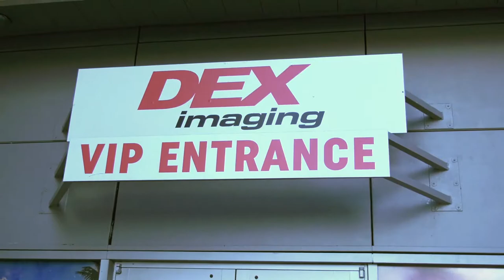The Ultimate Night Out Live Auction Experience, DEX Imaging Suite Tickets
The Ultimate Night Out, presented by DEX Imaging, is Tuesday, November 12th, at Mastro's Ocean Club in Fort Lauderdale.

Thanks to DEX Imaging, the top live auction experience at the event are two tickets to every BB&T Center event starting December 1, 2019-December 1, 2020. This includes:

- 50 events (concerts, Disney On Ice, Cirque du Soleil and more)
- Scheduled concerts include Jonas Brothers, Trans-Siberian Orchestra, Jeff Dunham and Ozzy Osbourne
- 40 The Florida Panthers games
- Parking passes for each event
- Light food (varies) and snacks (popcorn, cookies, cupcakes)
- Beer, water, soda
- and of course, a remarkable year you will never forget!

Check out the promo video featuring Chaz Warrington, one of our Co-Chairs of the event.